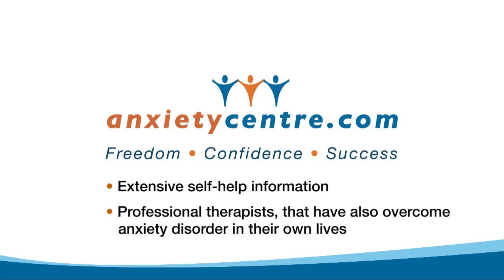anxietycentre.com interview with Adam Feb 28, 2012 Part 2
Discussion with Adam about his experiences with and victory over anxiety disorder. Part 2